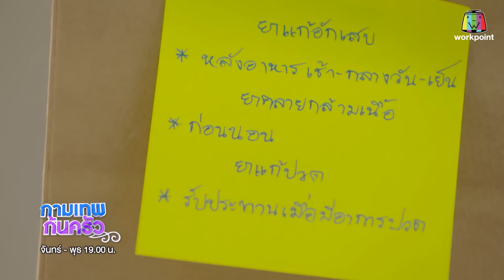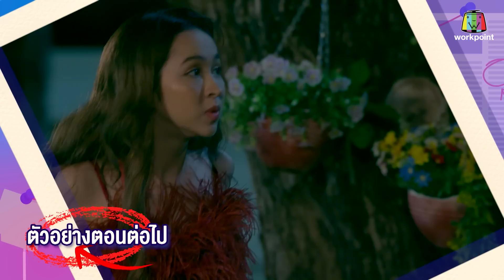กามเทพก้นครัว EP.03 | 22 พ.ค. 66 | Full EP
มะลิ(พีค) รู้เรื่องที่ มานะ (เป้ อารักษ์) หลอก ทำให้มะลิคิดที่จะยกเลิกภารกิจแผนจับคู่ให้เจ้านาย แต่จะล้มเลิกจริงหรือไม่?

ทุกวันจันทร์ – พุธ เวลา 1 ทุ่มตรง ทางช่องเวิร์คพอยท์ 23